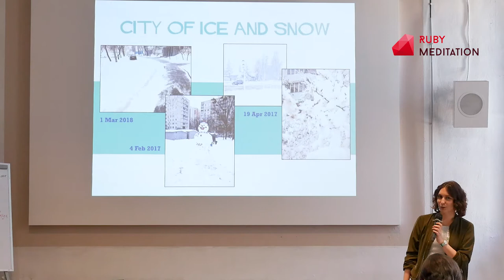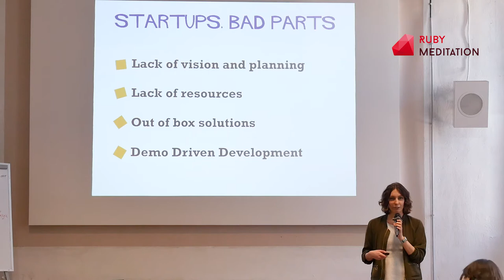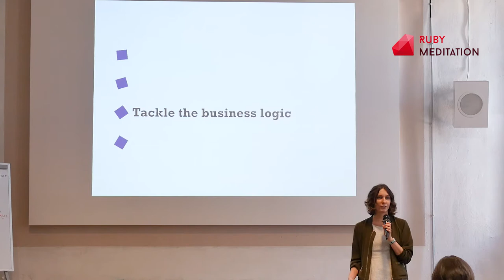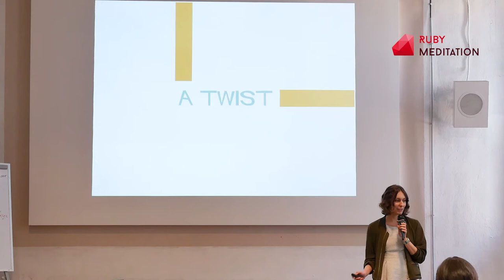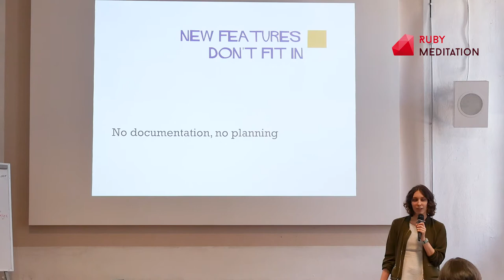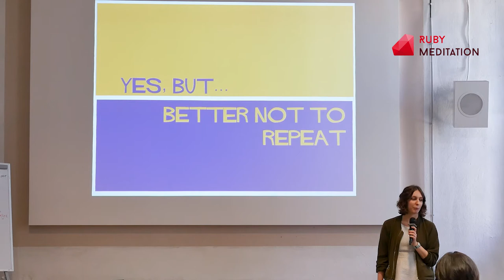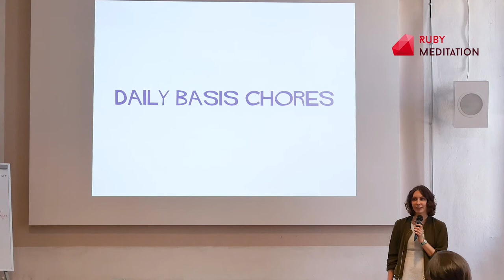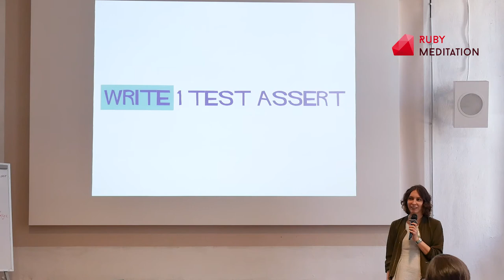We're rewriting everything — Tetiana Chupryna | Ruby Meditation 21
Kharkiv